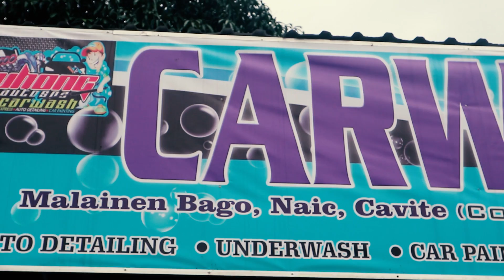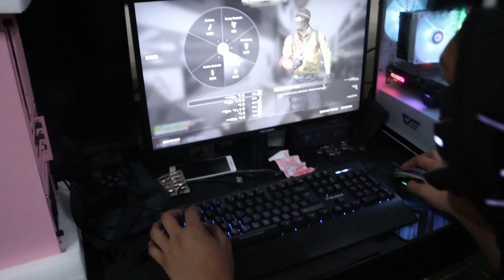NAGPA CARWASH KAMI NG BRUSKOBROS